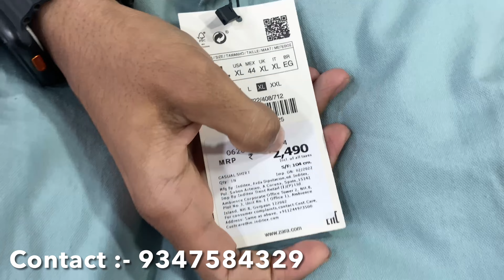Branded🔥Clothes Cheap Price In Hyderabad Trending Men's Wear New Store Offer 50% Off Os Random Vlogs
Hello Friends..

Shop Address sri veda residency, shalivahNa nagar colony, dilsuknagar, Hyderabad, Telangana 500036

wholesale market in hyderabad branded shirts wholesale in hyderabad

shirts jeans

branded shirts

branded jeans

branded shirts

branded jeans

casual shirt

printed shirts

denim

Lee

Burberry

hunter

Gucci

Zara man

WholesaleBranded Clothes Market Original Branded MensWear Discounts BrandedClothes DiscountSale Cheapest Branded Mens Clothes

Cheapest BrandedShirtsShopping

Clearance Sale

     _______________x.x_________________